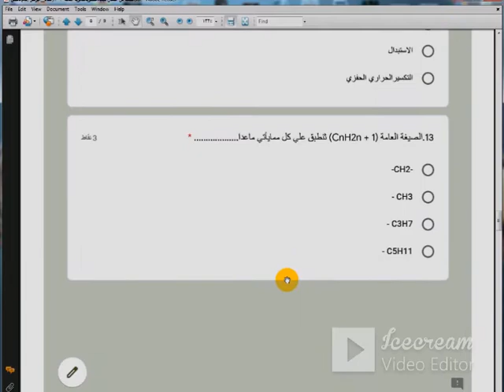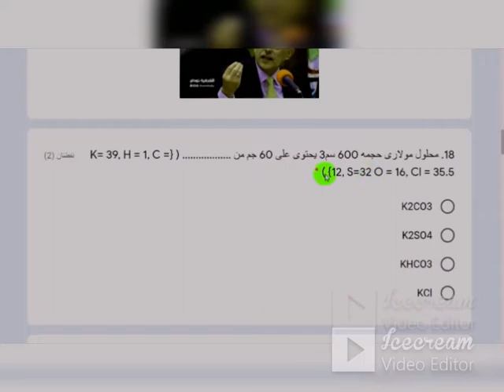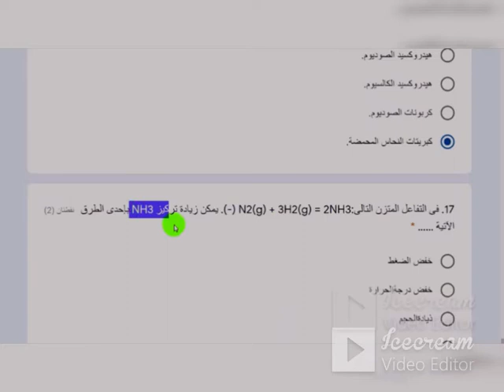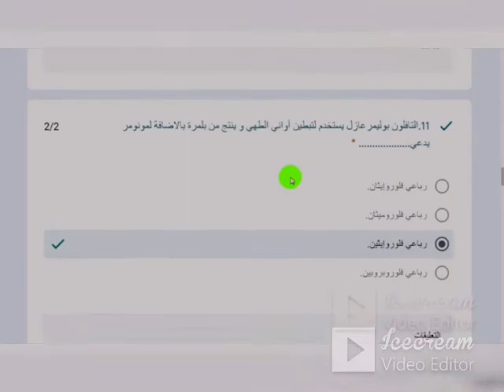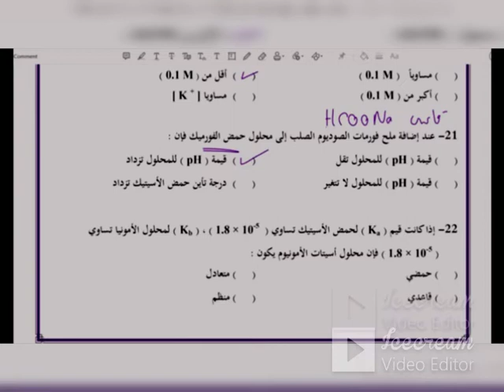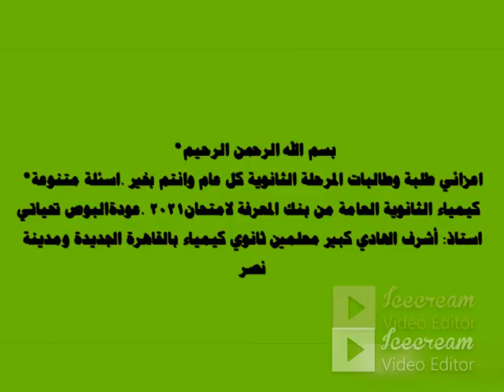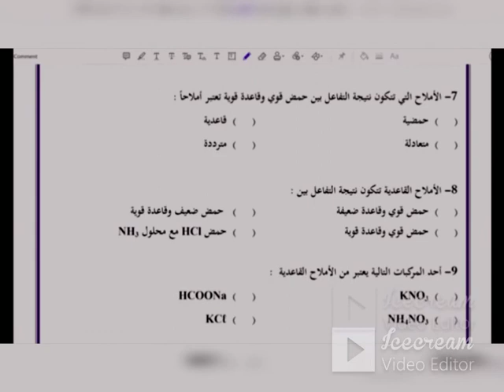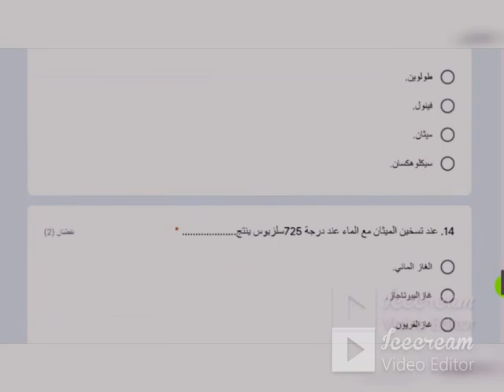مراجعة الكيمياء ليلة الامتحان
بث مباشر تعليمي لجميع طلاب الوطن العربي من المحيط للخليج المرحلة الثانوية والمتوسطة
امتحانات وشرح
مراجعات عامة ونهائية متخصصة بواسطة افضل كبارمعلمين مصروالوطن العربي لجميع المواد العلمية
كيمياء-فيزياء-احياء-رياضيات
بث مباشرمنهج الكيمياءللمرحلةالثانوية لجميع الفرق مصري وسعودي-الكيمياءمركزالعلوم-الحساب الكيميائي-التحليل الكيميائي الكيمياء العضوية
العناصر الانتقالية والحديد
بنية الذرة والجدول الدوري
الروابط الكيميائية للمرحلة الثانوية العامة والازهرية ودول الخليج العربي. !!